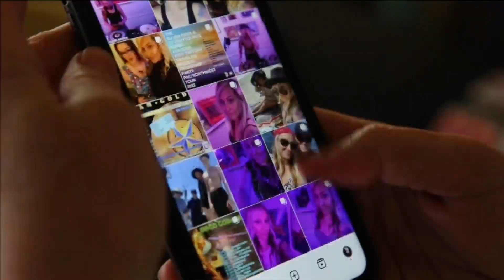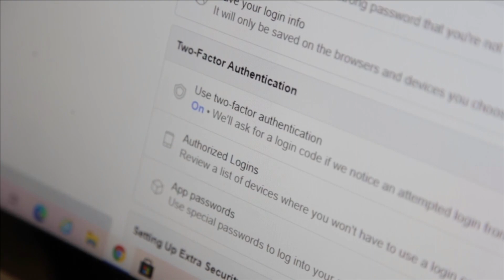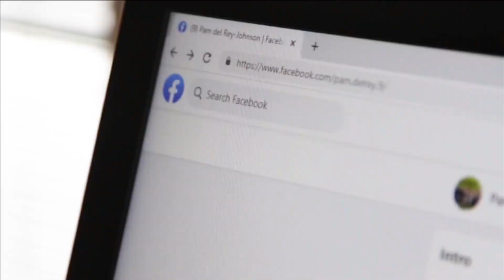Technology Tuesday (5/9/23) another reason for 2FA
Cyber crooks are getting better at swiping passwords.  One of the best tools to stop it is 2FA or two-factor authentication.